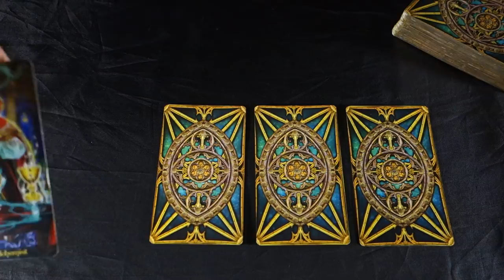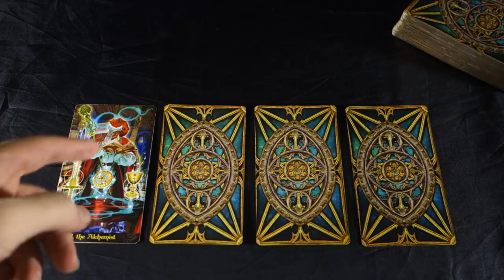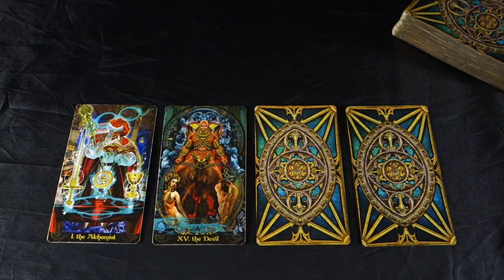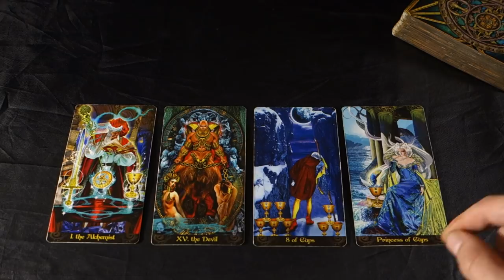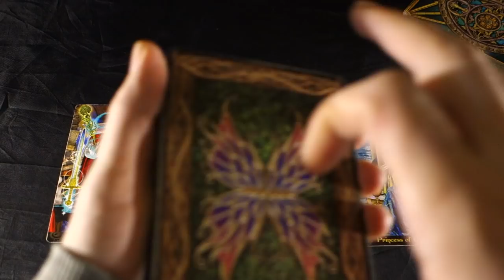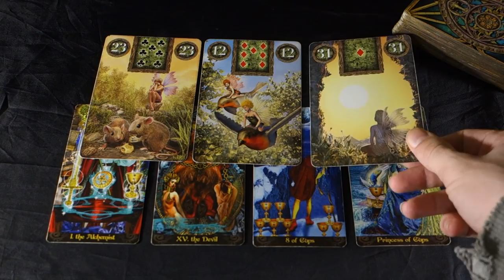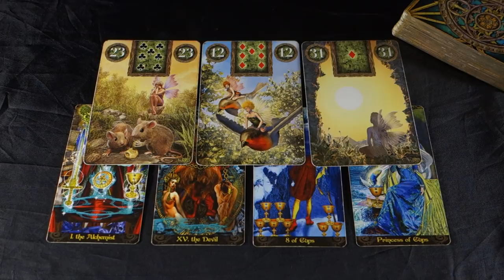AQUARIUS - THE INITIATION INTO A LONGTIME DESIRE STARTS! Aquarius Weekly Tarot November 12-18 2018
AQUARIUS - THE INITIATION INTO A LONGTIME DESIRE STARTS! Aquarius Weekly Tarot November 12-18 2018 Get a free ANSWER to one QUESTION video reading when you purchase 20 mins with Radko